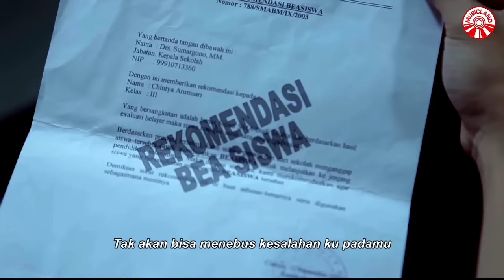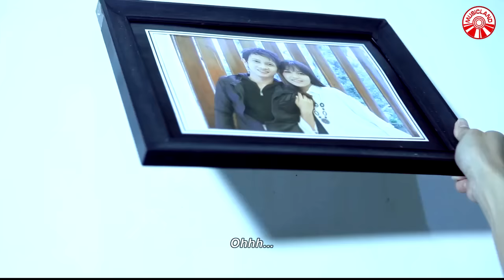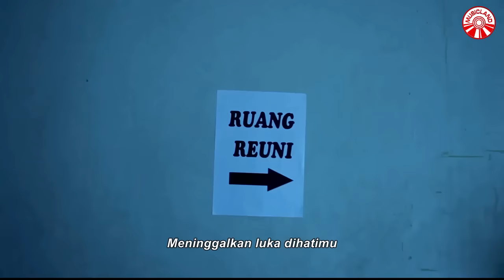Demeises - 1000 Tahun [Official Music Video HD]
1000 TAHUN
ARTIST: DEMEISES
Lagu & Lirik: Benk
Publishing: Insictech Musicland Sdn Bhd

Begitu lama ku pendam di dalam hati
Jadi rahsia perjalanan cintaku padamu
Hatiku tetap tak bisa tepiskan dirimu
Walaupun semuanya kini telah berubah
Diriku dengan cintaku
Dan kau pun bahagia dengan cintamu

*1000 tahun tak akan cukup
Tak akan bisa menebus kesalahan ku padamu
Tak mungkin kini kita kan bersama lagi
Setelah dahulu aku pergi meninggalkan luka dihatimu

Maafmu saja sudah cukup untukku
Walau harus rela tak bisa saling memiliki
Aku sedar kesalahanku
Tak bisa tegar pertahankan cintaku
Ooo…

Ulang *
Ohhh

1000 tahun…
Ohh 1000 tahun

Ulang *
Ohhh..
Meninggalkan luka di hatimu
Ohhh…

Aktifkan nada pemanggil ini dengan cara berikutnya:
1000 Tahun (Demeises)»»

Album : Demeises - 1000 Tahun